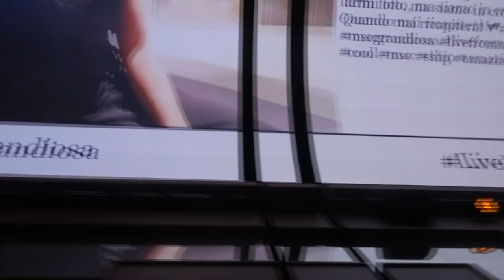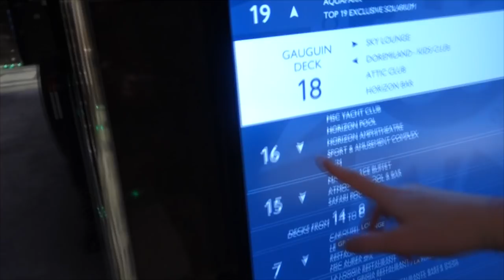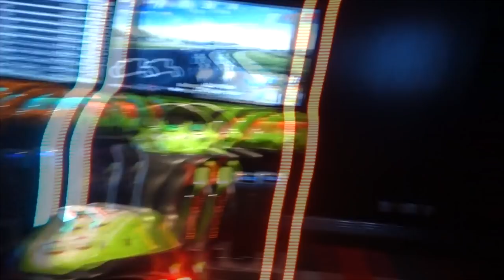WIJ GEVEN EEN RONDLEIDING OP EEN CRUISE SCHIP! 🚢 (MSC Grandiosa tour)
In deze video geef ik een rondleiding op een MSC CRUISE! Met het schip Grandiosa. Wij doen een boot tour, waarbij we alles van de boot laten zien!

Mijn naam is Bas Reijgwart, vandaar de naam BASR
Ik upload iedere week 2 video's! Wil jij weten wat voor video's?